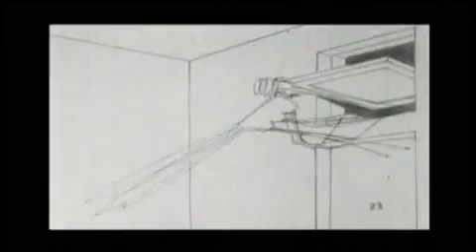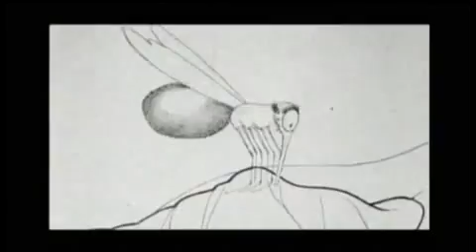How a Mosquito Operates (1912)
Animated short by Winsor Mccay (born Zenas Winsor McKay disputedly in Canada 1867 or Salt Springs Michigan 1871).  If anyone has tried to sleep with a mosquito in the room, you can surely relate.